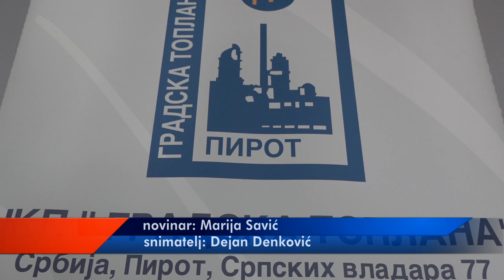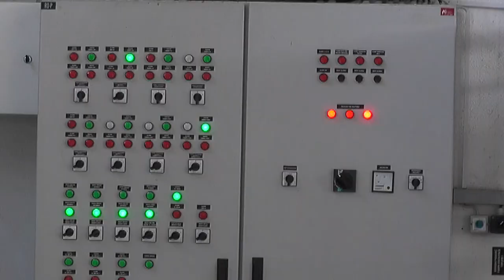TOPLANA SPREMNA ZA NOVU GREJNU SEZONU